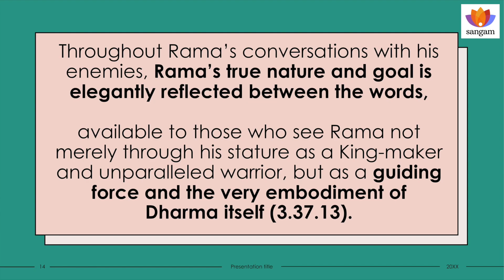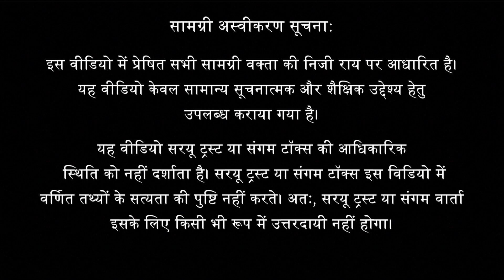Rama as embodiment of Dharma itself | Anirudh Muthusamy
About the Talk:
Courtesy: Srimad Valmiki Ashrama WEBOLIM, Bangalore. Valmiki Ramayana Conference 2023

Inimical conversations in Ramayana is the topic of this talk. In Ramayana as the reader accompanies Shri Rama on his journey while he is in Vanvasa, he is confused by the opposing Bhavas in Rama's character at times. Anirudh Muthusamy takes us through those incidents and explains Sakhya and virodha bhava in Rama's character in the context of the story.

About the speaker:
Anirudh Muthusamy is a student at Valmiki Ashram and is currently pursuing his CS degree.